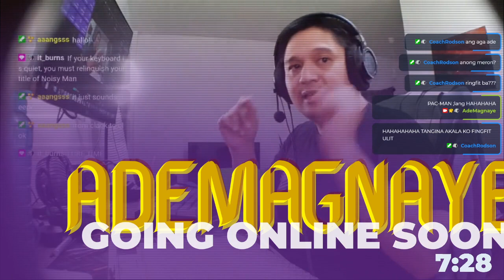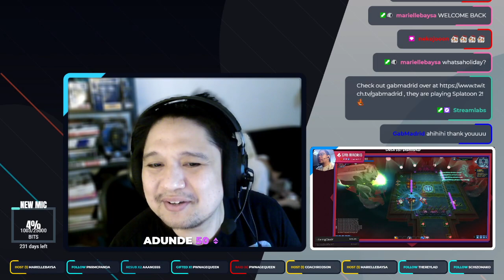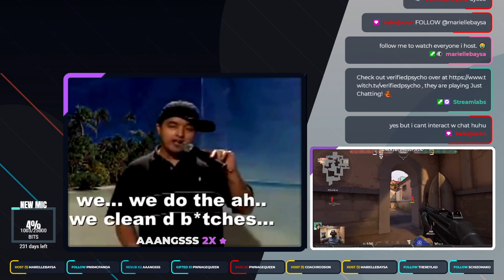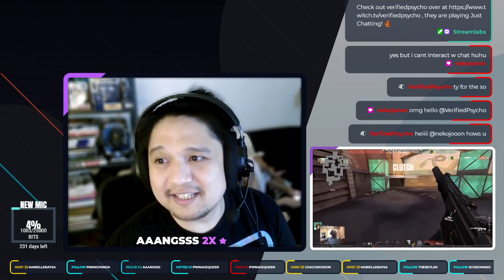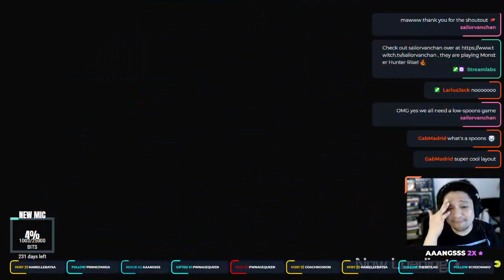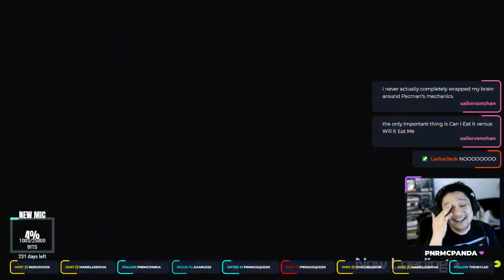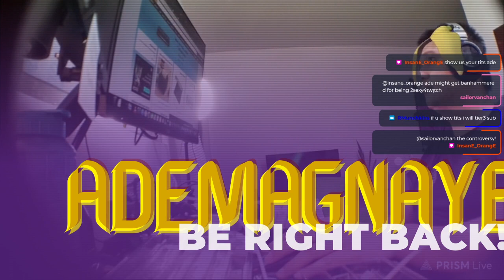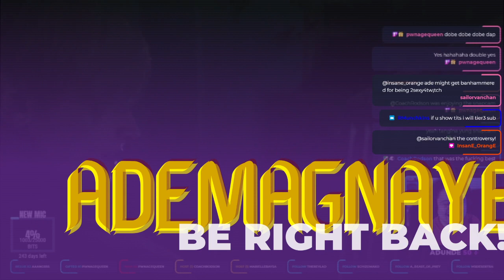Quick stream with PAC-MAN 99 Part 1